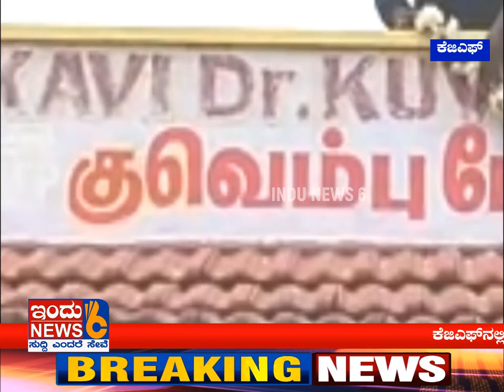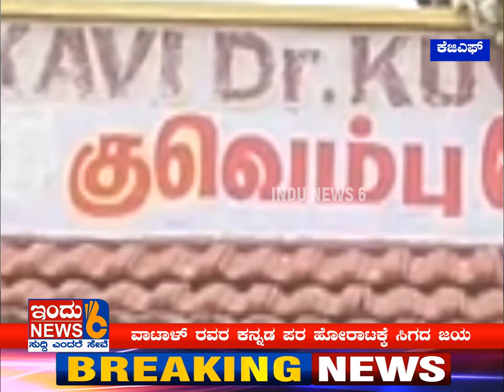ವಾಟಾಳ್ ರವರ ಕನ್ನಡ ಪರ ಹೋರಾಟಕ್ಕೆ ಸಿಗದ ಜಯ KGFNEWS# KANNADANEWS#INDUNEWS6#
ಚಿನ್ನದ ನಾಡು ಕೋಲಾರ ಜಿಲ್ಲೆಯ ಕೆಜಿಎಫ್ ನ ನಗರಸಭೆ ಆಡಳಿತ ಮಂಡಳಿ  ತಮಿಳು ಭಾಷೆಗೆ ಒತ್ತು ನೀಡಿವಂತಹ ಆದೇಶಗಳನ್ನು ಹೊರಡಿಸುವ ಮೂಲಕ ಕನ್ನಡ ಹಾಗೂ ಕನ್ನಡಪರ ಹೋರಾಟಗಾರರಿಗೆ ಅವಮಾನ ಮಾಡಿದೆ, ಕನ್ನಡ ನೆಲದಲ್ಲಿ ಜೀವನ ಕಟ್ಟಿಕೊಂಡು ಕನ್ನಡದ ಅನ್ನ ತಿಂದು, ಕನ್ನಡಿಗರಿಗೆ ದ್ರೋಹ ಬಗೆಯುವಂತಹ ಕೆಲಸವನ್ನು ಕೆಜಿಎಫ್ ನಗರಸಭೆ ಆಡಳಿತ ಮಂಡಳಿ ಹಾಗೂ ಅಲ್ಲಿನ ಕೆಲ ನಕಲಿ ಕನ್ನಡ ಪರ ಸಂಘಟನೆ ಮುಖಂಡರು ಮಾಡಿದ್ದಾರೆ...!